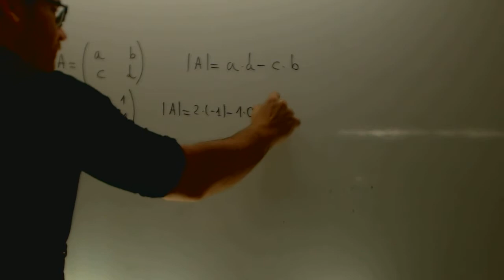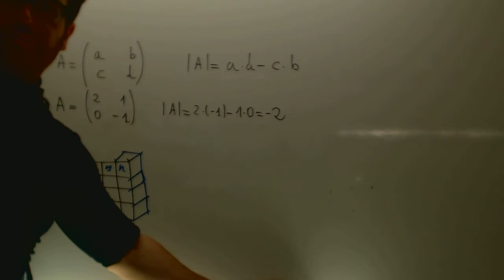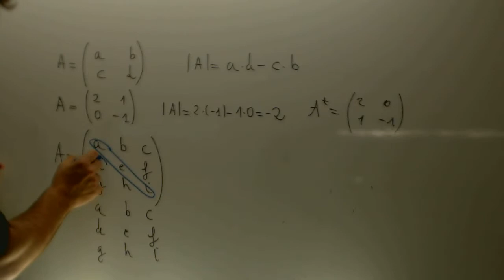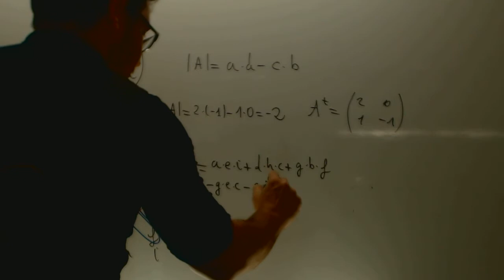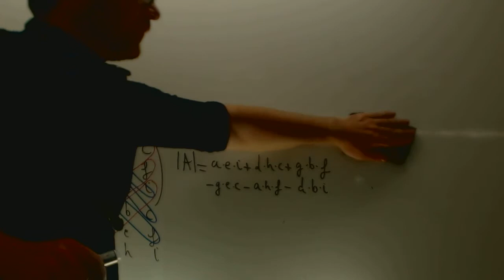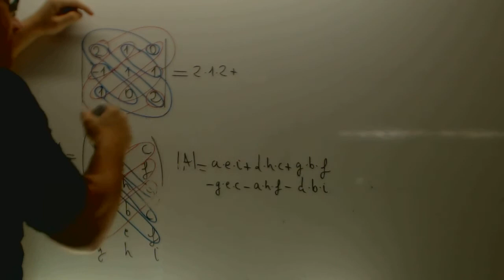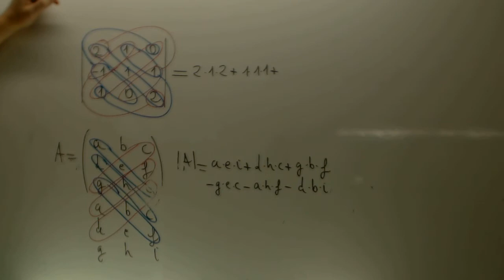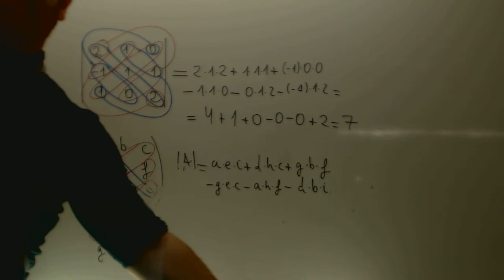Determinante de una matriz Matematicas 2 Bachillerato Academia Usero Estepona